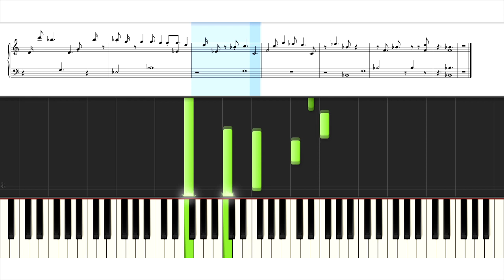BTOB (비투비) - 괜찮아요 (It's Okay) - Piano Tutorial